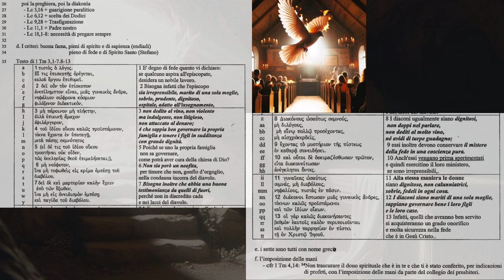Gli Atti degli Apostoli 6D Lo Spirito suscita i ministeri nella Chiesa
Gli Atti degli Apostoli, il libro dello Spirito, il libro della Chiesa:
"Se sia giusto innanzi a Dio obbedire a voi più che a lui, giudicatelo voi stessi" (At 4,19)
AT1-15
Lo Spirito suscita i ministeri nella Chiesa:
il bisogno della comunità e l'autorità apostolica
Domeniche del Seminarlo: Letture di Spiritualità Biblica
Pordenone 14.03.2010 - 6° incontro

Come nasce il ministero della Chiesa
diaconato femminile, la donna nella Chiesa oggi

1 In quei giorni,
moltiplicandosi il numero dei discepoli,
gli ellenisti incominciarono a mormorare
contro gli Ebrei
perché venivano trascurate
nella distribuzione quotidiana
le loro vedove
2 Allora i Dodici, radunata
l'assemblea dei discepoli,
dissero: «Non sta bene che noi
trascuriamo la parola di Dio
per servire alle mense.
3 Cercate piuttosto in mezzo a voi, o fratelli,
sette uomini di buona fama,
pieni di spirito e di sapienza,
che noi preporremo a questo servizio.
4 Così noi alla preghiera
e al ministero della parola
ci dedicheremo pienamente ».
5 Questa proposta piacque
a tutta l'assemblea,
e scelsero Stefano,
uomo pieno di fede e di Spirito Santo,
Filippo, Pròcoro, Nicànore,
Timone, Parmenas e Nicola,
proselito di Antiochia.
6 Li presentarono agli apostoli e,
dopo aver pregato,
imposero loro le mani.

poi la preghiera, poi la diakonìa
- Lc 5,16 + guarigione paralitico
- Lc 6,12 + scelta dei Dodici
- Lc 9,28 + Trasfigurazione
- Lc 11,1 + Padre nostro
- Lc 18,1-8: necessità di pregare sempre

d. I criteri: buona fama, pieni di spirito e di sapienza (endiadi)
pieno di fede e di Spirito Santo (Stefano)
Testo di 1 Tm 3,1-7.8-13
1 E' degno di fede quanto vi dichiaro:
se qualcuno aspira all'episcopato,
desidera un nobile lavoro.
2 Bisogna infatti che l'episcopo
sia irreprensibile, marito di una sola moglie,
sobrio, prudente, dignitoso,
ospitale, adatto all'insegnamento,
3 non dedito al vino, non violento
ma indulgente, non litigioso,
non attaccato al denaro;
4 che sappia ben governare la propria
famiglia e tenere i figli in sudditanza
con grande dignità.
5 Poiché se uno la propria famiglia
non sa governare,
come potrà aver cura della chiesa di Dio?
6 Non sia però un neofita,
per timore che non, gonfio d'orgoglio,
nella condanna incorra del diavolo.
7 Bisogna inoltre che abbia una buona
testimonianza da quelli di fuori,
perché non in discredito cada
e nei lacci del diavolo.